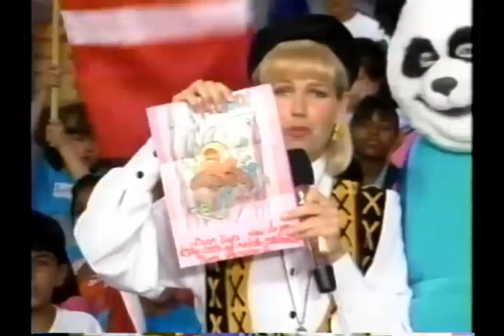Xuxa - "Olsen Twins first appearance" episode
Xuxa's guests are the Olsen Twins who sing "I Am The Cute One".